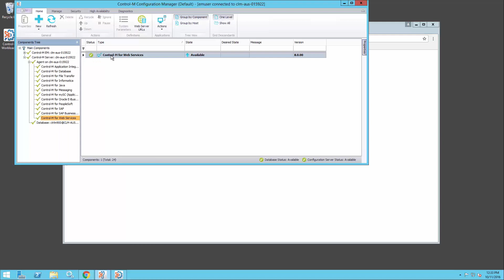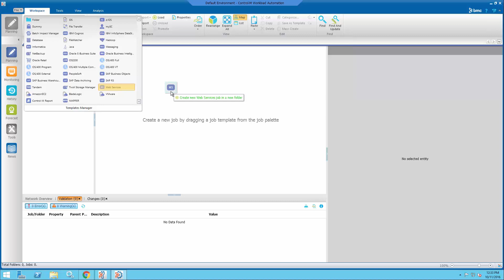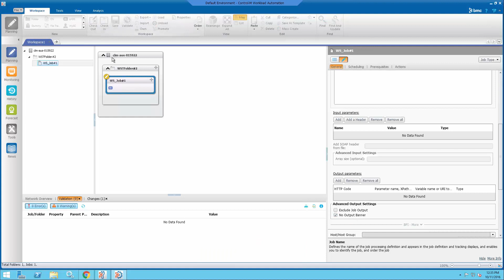Cómo definir un trabajo REST de Web Services